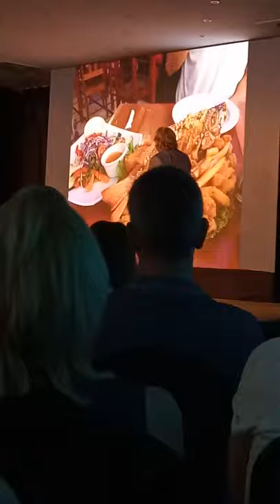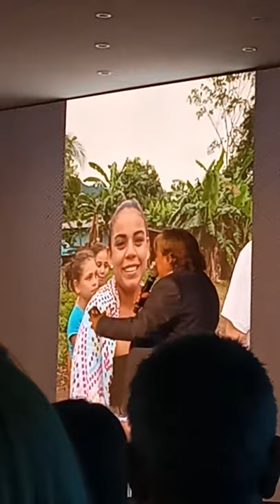Badár Sándor_Hello, Costa Rica!